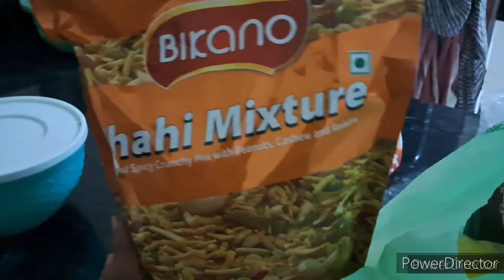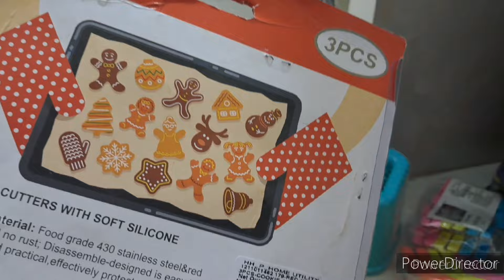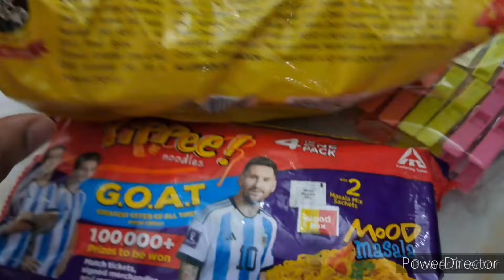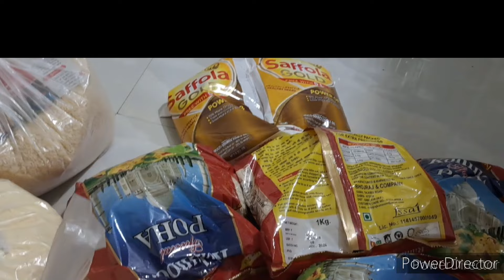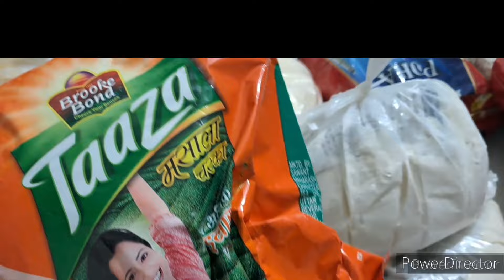😱Bahut hua ab fasila kar liya hai maine